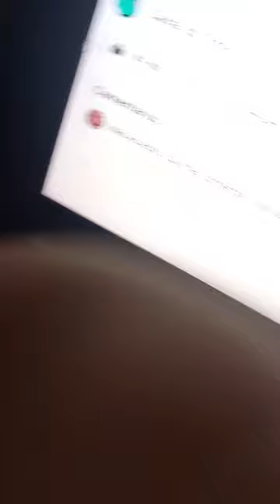Música nilson sideral